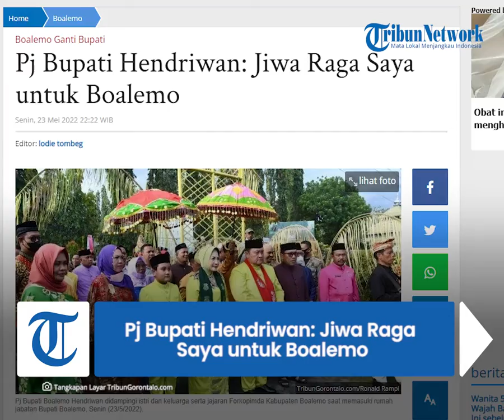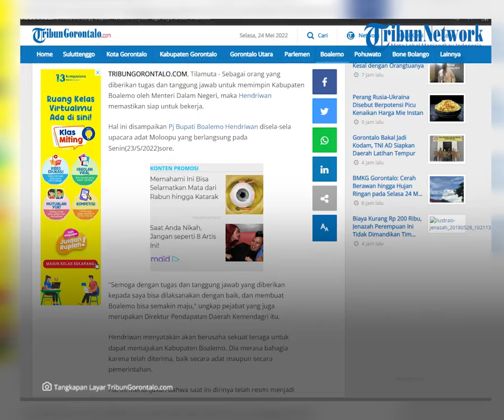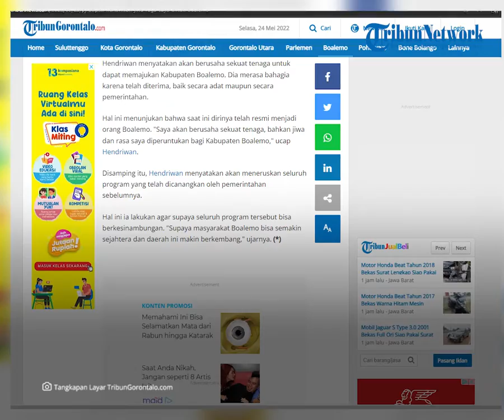Pj Bupati Hendriwan: Jiwa Raga Saya untuk Boalemo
Laporan Jurnalis TribunGorontalo.com, Ronal Rampi/TZP

TRIBUNGORONTALO.COM, Tilamuta - Sebagai orang yang diberikan tugas dan tanggung jawab untuk memimpin Kabupaten Boalemo oleh Menteri Dalam Negeri, maka Hendriwan memastikan siap untuk bekerja.